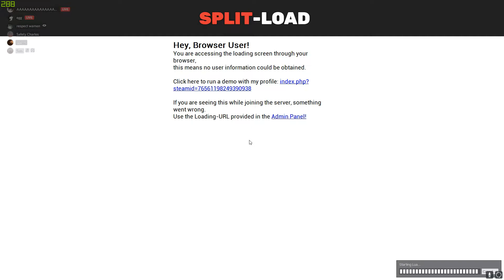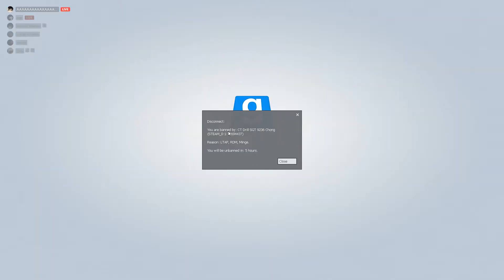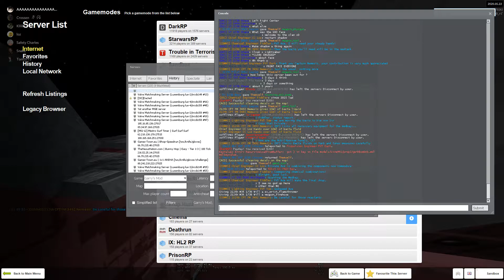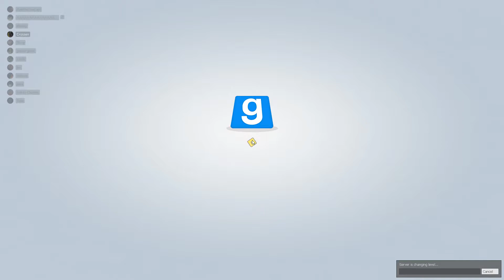clip clearout new vision edition